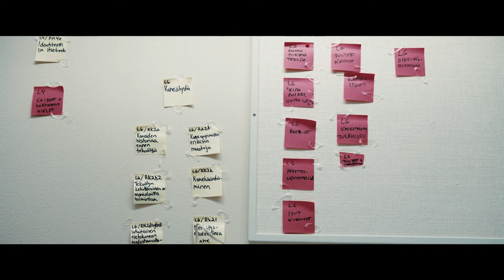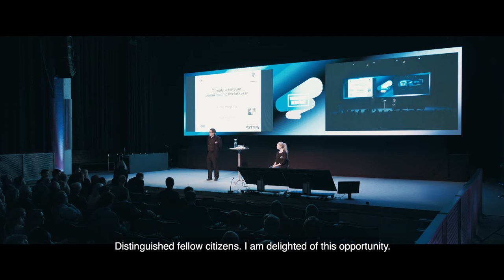Rauhankone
Rauhankone on professori Timo Honkelan näkemys siitä, miten tekoäly voi auttaa ihmiskuntaa viisastumaan ja rakentamaan parempaa maailmaa. Rauhankoneesta inspiroituneena Ellun Kanat ja Crisis Management Initiative CMI etsivät yhdessä uusia keinoja parantaa ihmisten välistä vuorovaikutusta ja edistää maailmanrauhaa. Osana sitä järjestämme tällä viikolla Mitä tapahtuu huomenna kohtaamiselle -tapahtuman. Seuraa keskustelua lähipäivinä kanavissamme!

Mitä tapahtuu huomenna kohtaamiselle -tapahtuma on osa Ellun Kanojen Respektin toimintaa. Respekti auttaa organisaatioita löytämään arvoliittolaisia ja tekemään merkityksellistä yhteistyötä arvojensa mukaisen huomisen rakentamiseksi.

Rauhankone-minidokumentti on tarkoitettu esitettäväksi ainoastaan Mitä tapahtuu huomenna kohtaamiselle -seminaariin liittyvän viestinnän yhteydessä ja kaikki oikeudet minidokkarista säilyvät tuotantoyhtiöllä. Muusta esittämisestä sovitaan erikseen.